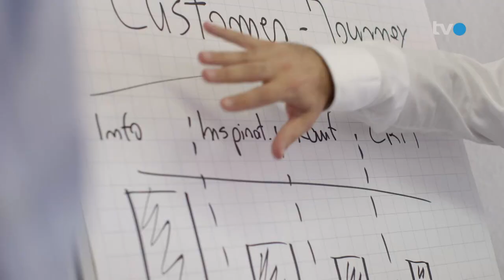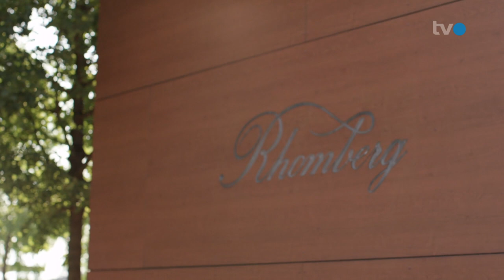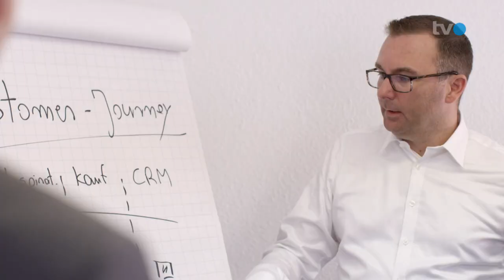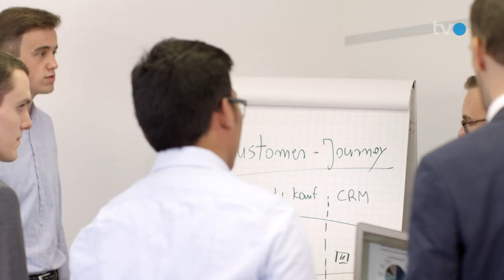TVO Team Rhomberg Schmuck AG